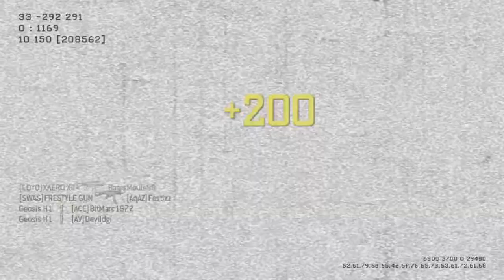Geosis H1 - MW3 Game Clip